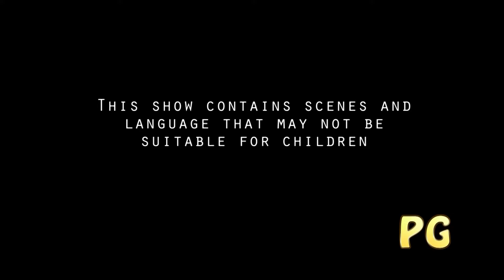Xenoblade Chronicles X - Meeting Yelv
0:00 Rating
0:03 Highlight
0:05 Intro
0:12 Meeting Yelv
1:19 Return after Missions
2:14 Mission Control
3:31 The Beach
5:04 New LA
6:45 Outro

Synopsis:

"Xenoblade Chronicles X" is a vast open-world role-playing game that takes players to the alien planet of Mira, following humanity's escape from Earth’s destruction. As one of the survivors, you join a group of explorers in the city of New Los Angeles, striving to uncover the mysteries of this hostile new world while ensuring humanity’s survival.

The game features a massive open world filled with towering landscapes, strange creatures, and hidden secrets. Players can freely explore on foot or pilot giant mech suits known as Skells, which can fly, swim, and engage in intense battles with powerful enemies. The real-time battle system allows you to control a party of characters, utilising a combination of ranged and melee attacks, as well as special abilities known as Arts.

In addition to the main story, "Xenoblade Chronicles X" offers a deep customisation system for characters, weapons, and Skells, along with side quests and online multiplayer co-op missions. The game’s expansive environments and non-linear structure encourage exploration and strategic thinking, making every journey across Mira a thrilling adventure.

Key Features:
Open-World Exploration: Traverse the expansive alien landscapes of Mira by foot or in customisable Skells.

Dynamic Combat: Engage in real-time, strategic battles using a mix of melee, ranged, and special abilities.

Customisation: Tailor your characters, weapons, and Skells to suit your playstyle.

Multiplayer Mode: Team up with other players in online co-op missions to tackle challenging enemies and quests.

With its immersive world, rich story, and intricate battle mechanics, "Xenoblade Chronicles X" offers a unique and unforgettable RPG experience on the Nintendo Wii U.